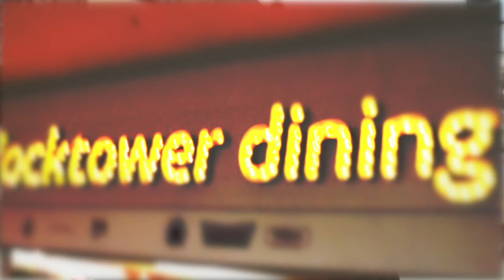Shopping as an autistic person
Charlie Haynes reports on the National Autistic Society's Autism Hour for the Victoria Derbyshire Programme